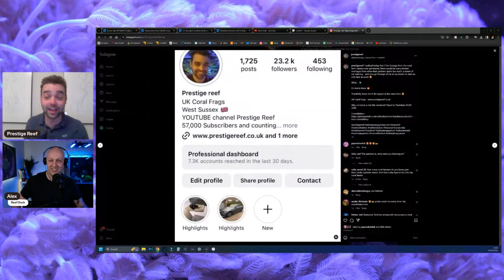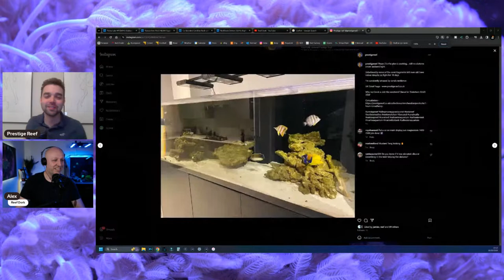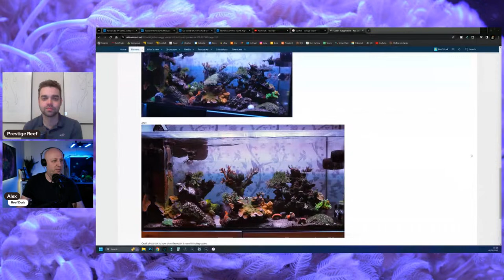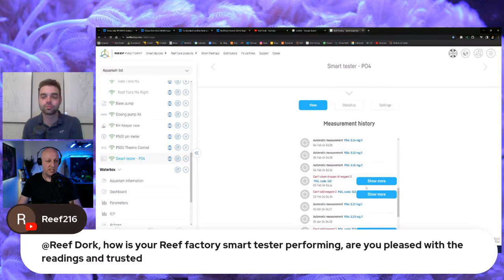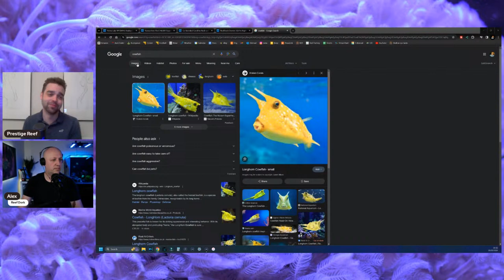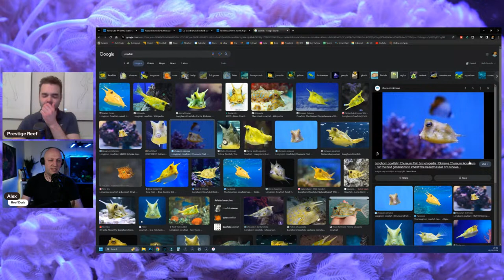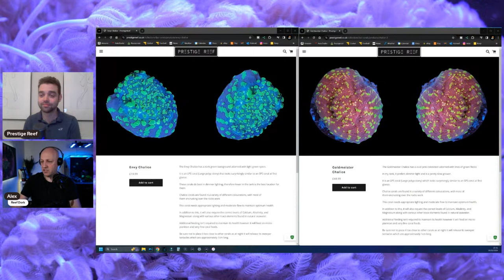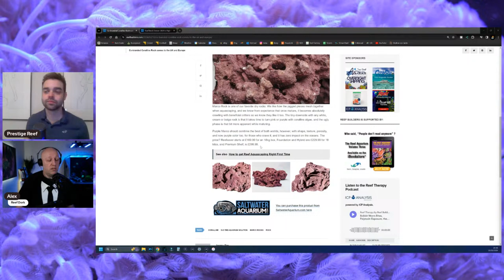When Were You Happiest In Reefkeeping? The Prestige Reef Dork Show Ep 36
The best RO/DI filter for most people